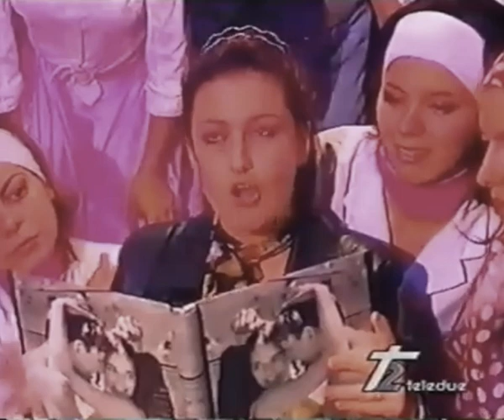Very Strong Family - tutte le sigle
Le varie sigle finali delle sitcom di Telenorba "Very Strong Family"

Very Strong Family 3: Allivt da nanz
Very Strong Family 5: Io sono Manuel
Very Strong Family 6: In un piano bar
Very Strong Family 7: Quello che io voglio sei tu